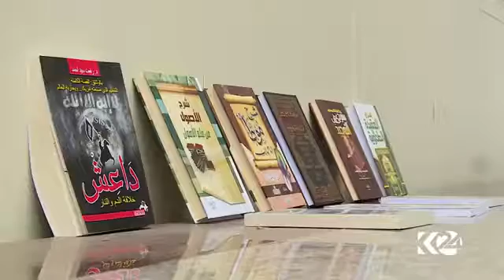Fkry twndrawey. Goran Shakhawan